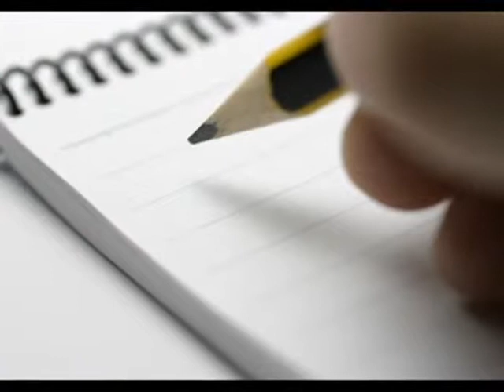Graphacore Commercial made by UMass Lowell students.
Video editing homework for Intro to Multimedia at UMass Lowell.